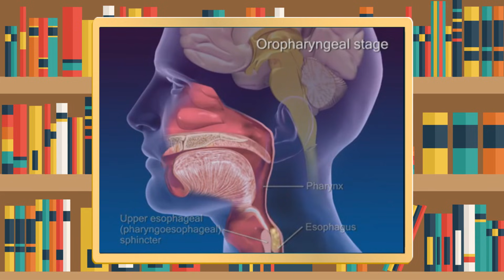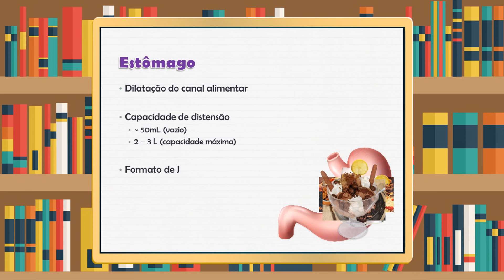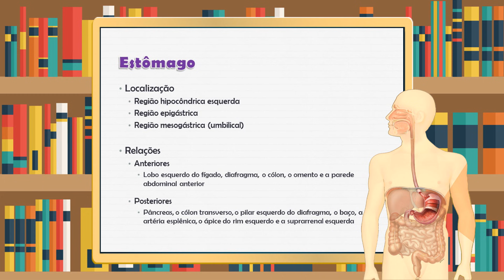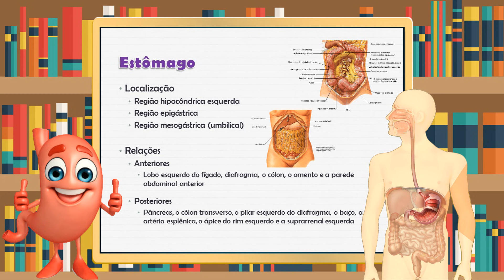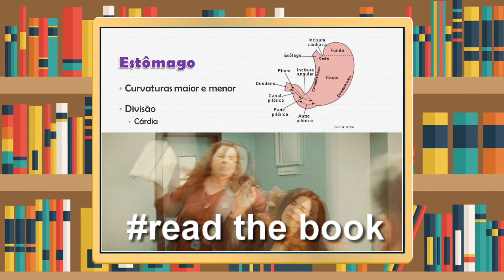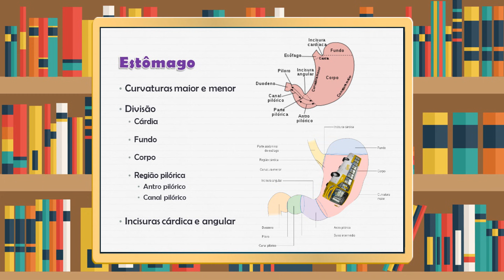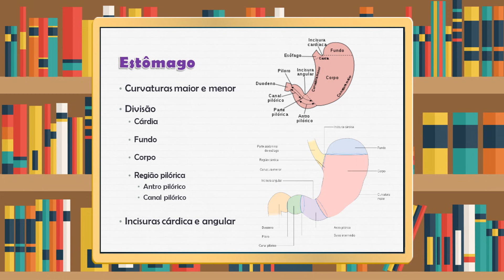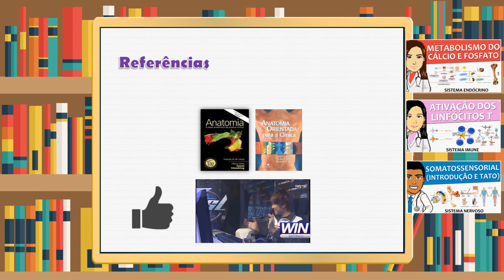Sistema Digestório 10 - Anatomia do estômago (vídeo aula)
Anatomia do estômago - Vídeo aula de sistema digestivo / digestório - Divisão (cárdia, fundo, corpo e piloro) e relações do estômago.

Pouco tempo para revisar para uma prova? Vai começar um novo rodízio no internato? Vai formar e começar a dar plantões ou trabalhar no PSF? Para cada uma das principais demandas na medicina, temos uma solução...

... Confira (a partir de apenas R$9,90/mês).

Parecia que não ia chegar nunca, mas enfim hoje é dia de iniciarmos nosso estudo do estômago. Já vimos tudo da boca e do esôfago, e com o estômago seguiremos a mesma sequência. Anatomia → Histologia → Fisiologia. Então nesse vídeo vamos com com a anatomia (descritiva e topográfica) e vamos seguindo degrau a degrau nos próximos.

Grande abraço!

ISRC: USUAN1100709